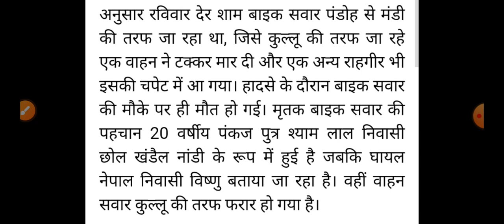20 साल के युवक की मौत, Himachal Pradesh Breaking News